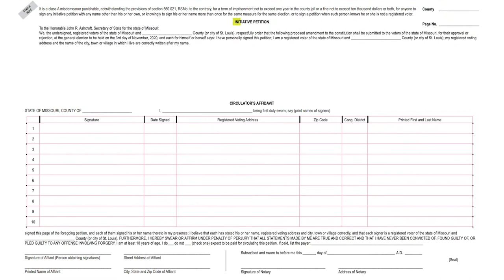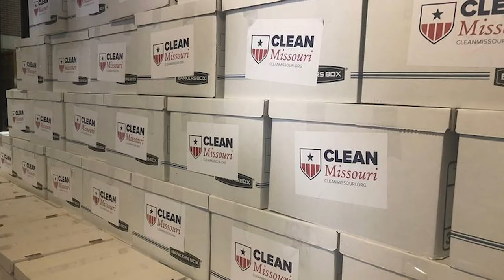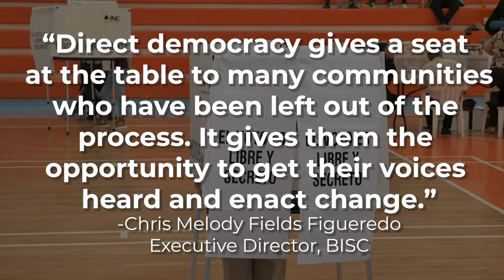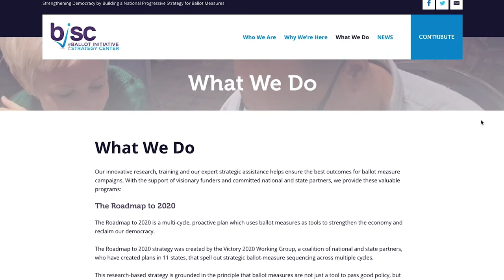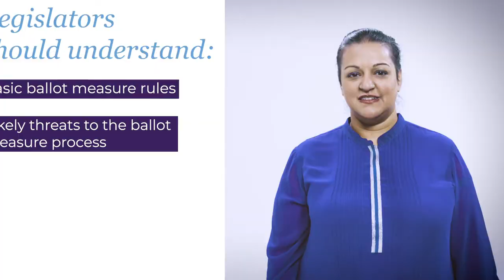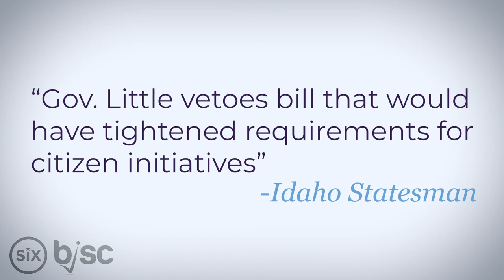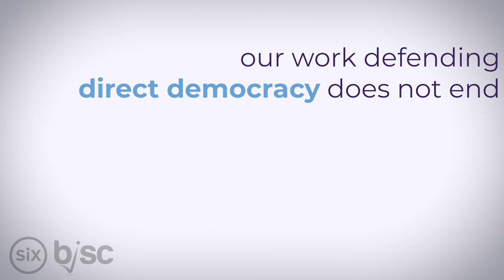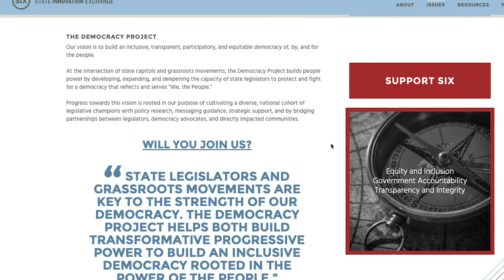Protecting the Power of the Ballot Initiative A Video Guide for Legislators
BISC State Legislative Manager, Jaspreet Chowdhary, introduces us to ballot measures, reviews major progressive policy wins at the ballot box, and outlines common tactics conservatives deploy to undermine direct democracy. If you’re a progressive legislator that wants to learn about ballot measures and protect a key lever of progressive change, watch this video!